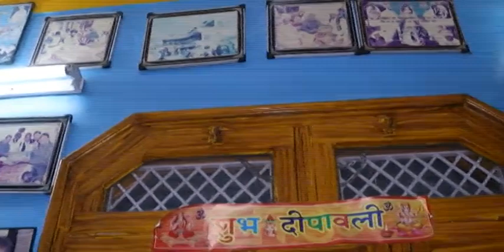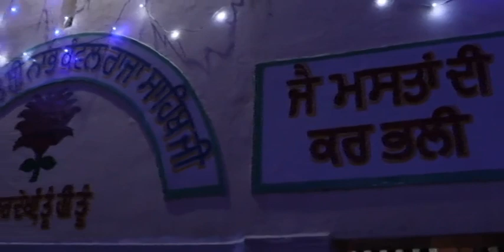Part 4 MELA RAJA SAHIB JI KAHMA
Contact  Company For  New Realease   Video Shoot &  Modling